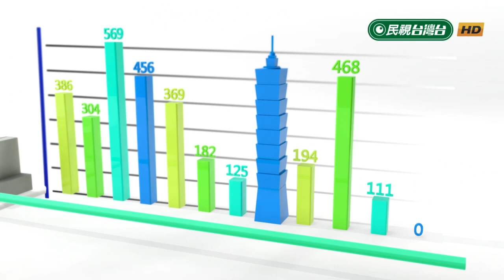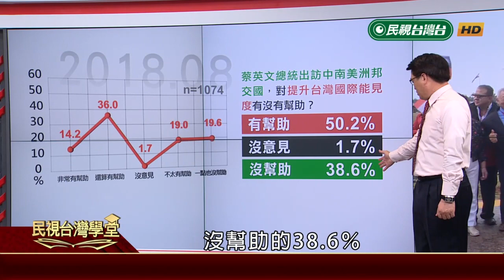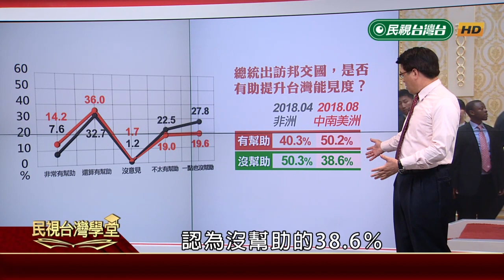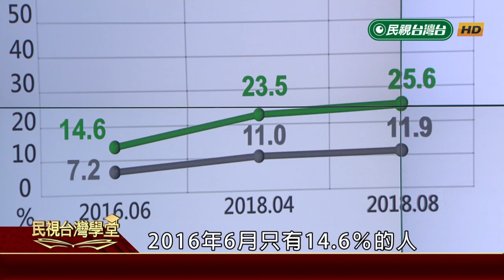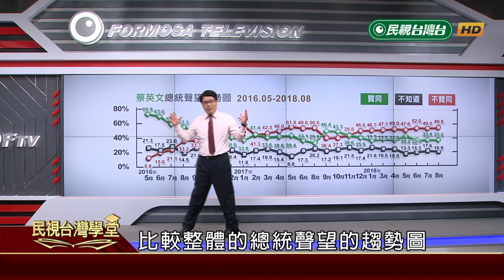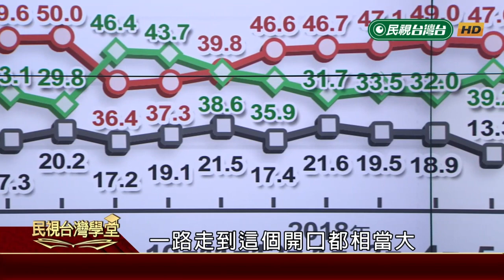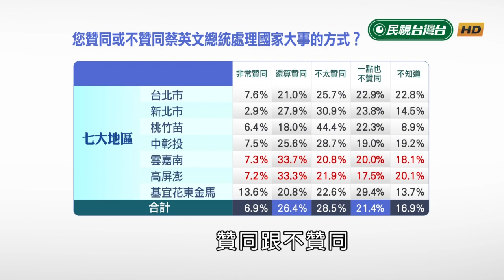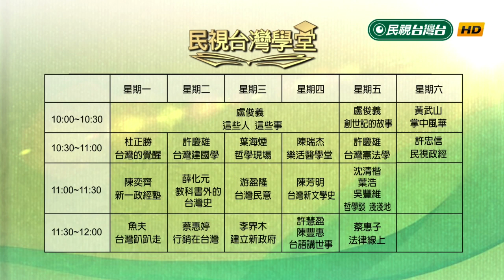【民視台灣學堂】台灣民意:元首外交與總統聲望 2018.8.22—游盈隆